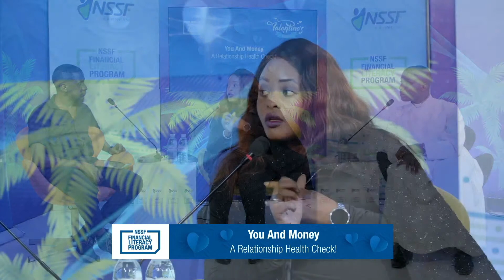You and Money - A Relationship Health Check